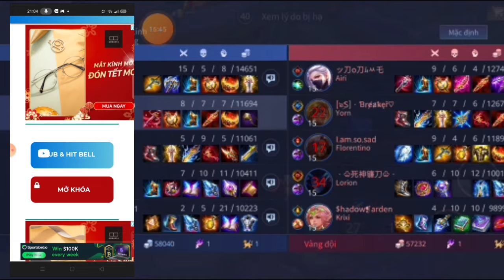MOD Skin / MODSkin Zuka Gấu Nhồi Bông